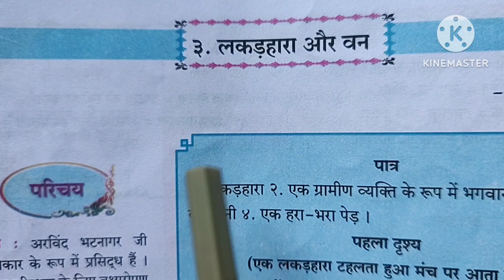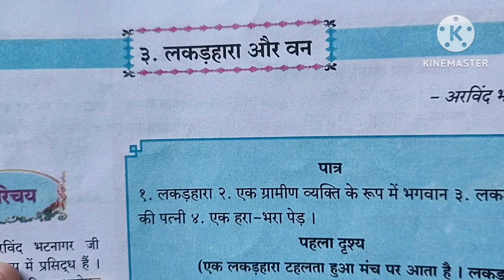8th std - Hindi - Chapter 3 Lakadhara aur Van question answer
8th std - Hindi - Chapter 3 Lakadhara aur Van question answer